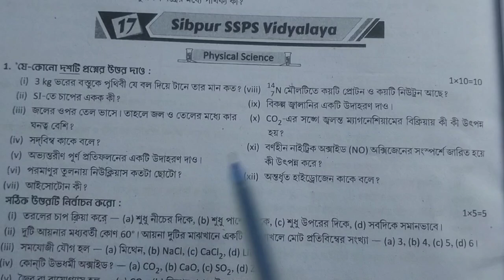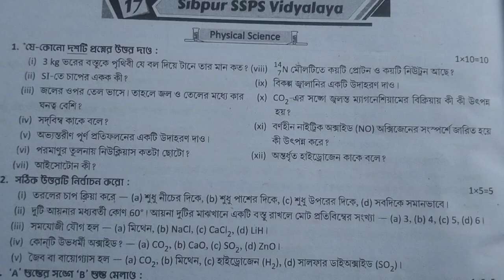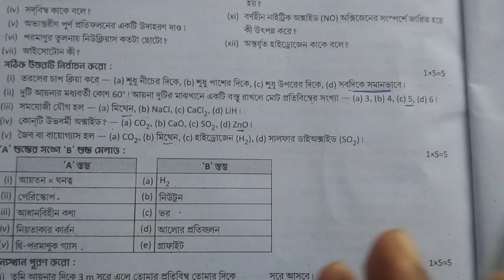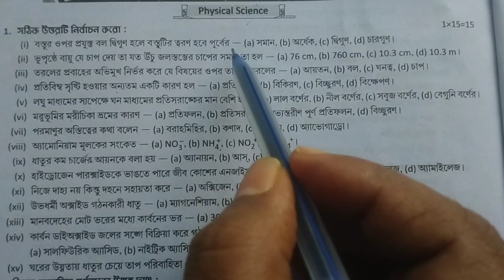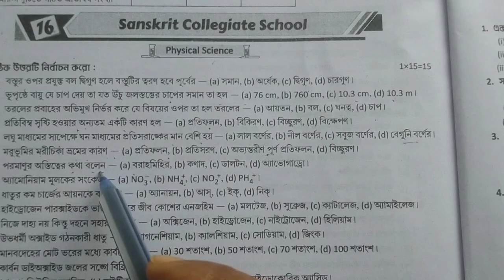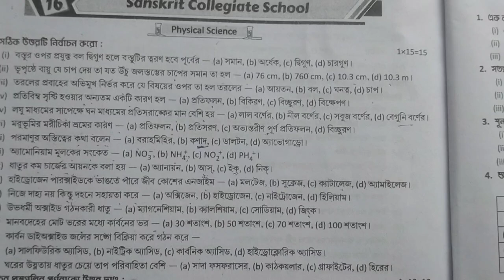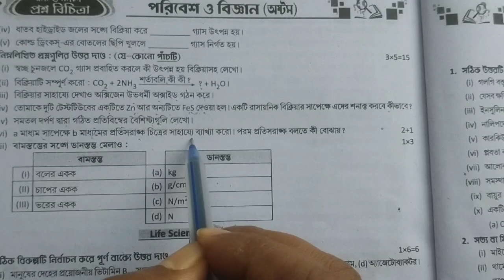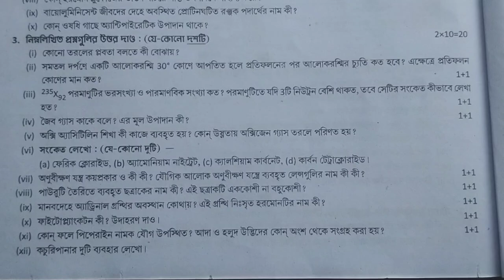Class 8 science 3rd unit test question paper 2024/class 8 paribesh o bigyan 3rd unit test suggestion